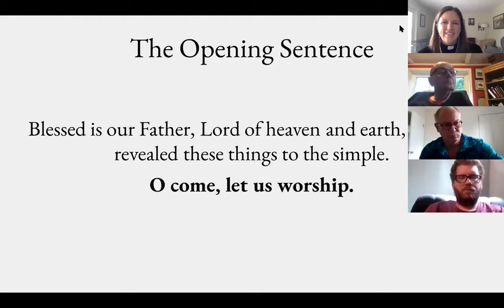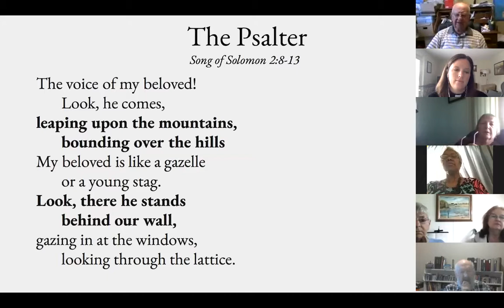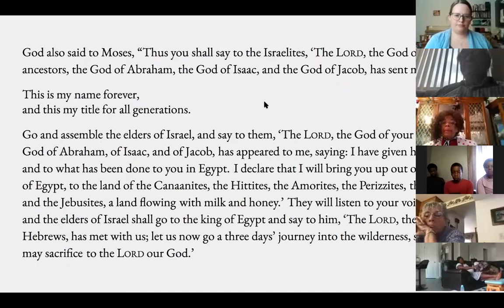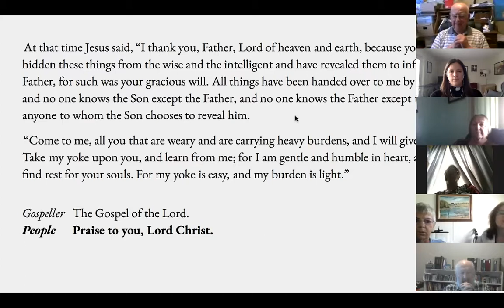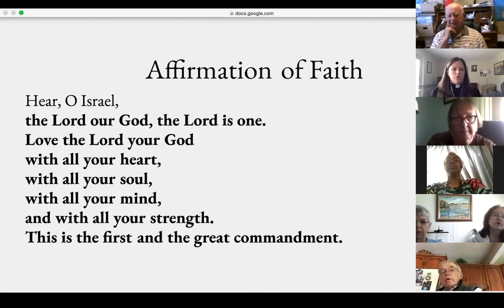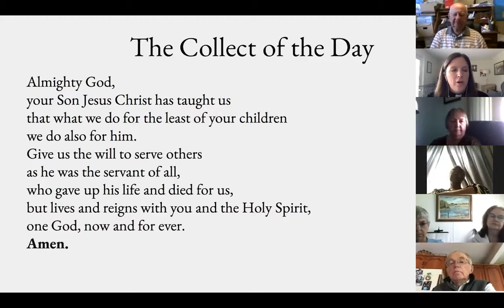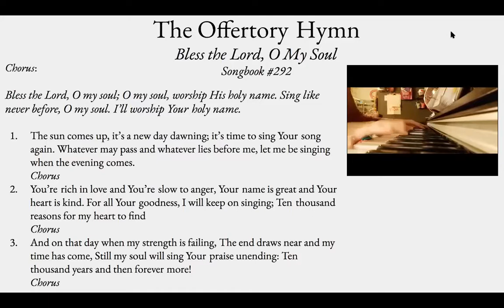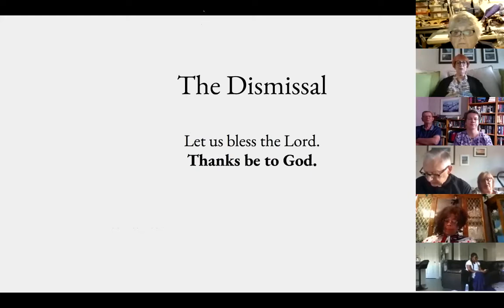Morning Prayer on July 5, 2020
Guest preacher Alison offers a word on God's call to us not as individuals, but as a whole community. Unfortunately there are a few technical difficulties beginning around 13:55. Skip ahead to 24:20 to avoid them.